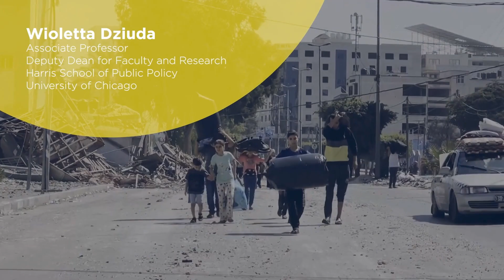Global Forum 2024 | Afternoon Welcome Remarks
At The Pearson Institute, our mission is to convene international leaders and world-renowned academics at the Pearson Global Forum to explore rigorous research and analysis to influence solutions, strategies, and policies for reducing and mitigating conflict to achieve a more peaceful world.

This year’s Forum, Negotiation & Agreement, dove into conflicts of past and present, and analyzed steps towards a peaceful future.

Featured Speakers:
Wioletta Dziuda: Associate Professor and Deputy Dean for Faculty and Research, Harris School of Public Policy, University of Chicago

The 2024 Pearson Global Forum was held on October 18, 2024.

To learn more about the Pearson Global Forum, please visit our